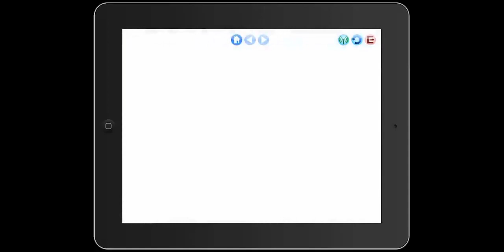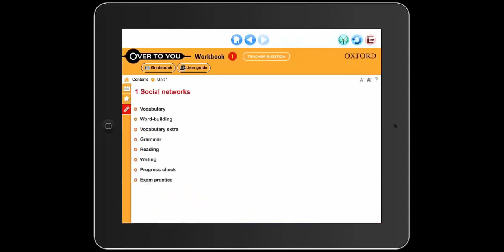Download and use the Oxford Plus App on an iPad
Oxford Plus (iPad)
This short video tutorial will show you how to install and use the Oxford Plus app on an iPad.